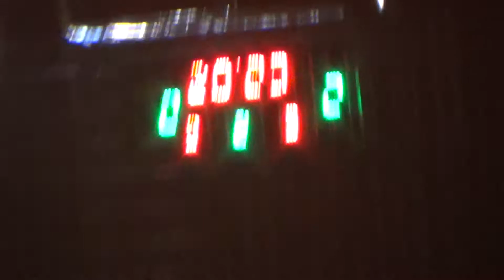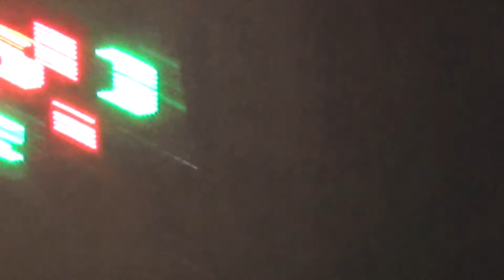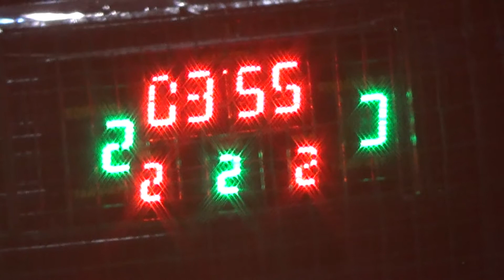Дикое поле - ALEX 2 тайм